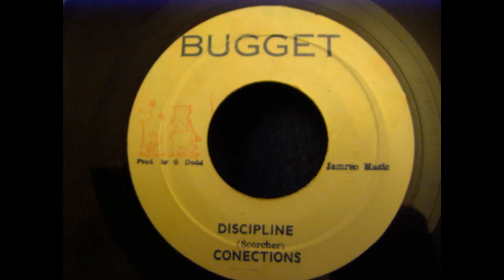Discipline....Connections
Awesome meditation instrumental from Studio one